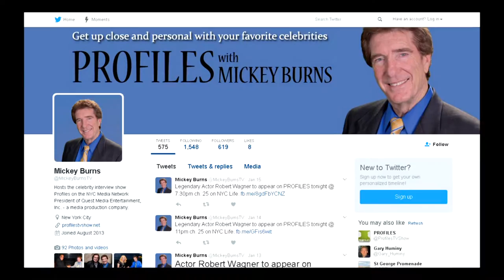Live it Up! with Donna Drake: TV Host Mickey Burns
Starting as a TV interviewer, Mickey Burns was allowed three minutes of airplay. There came a point where the interviews were last 25 minutes or so and started to gain traction. The result? Burns approaching the higher-ups and saying that the people wanted a program of them!

Nowadays, Burns is regarded as a TV icon. Currently, Burns is occupying his time with his new project "Profiles With Mickey Burns." By getting up and close with your favorite celebrities, Burns delivers the questions and answers we need to know. By rewatching every episode, the TV personality sees how he can improve his delivery, what production techniques could be utilized, and how to approach different types of people. "There's always room for improvement" says Burns. Donna was actually a guest on his set, and from her first hand experience said how the entire crew was more of a family than coworkers.

To get in contact with Mickey Burns, please visit the